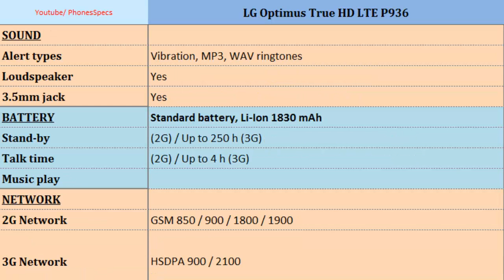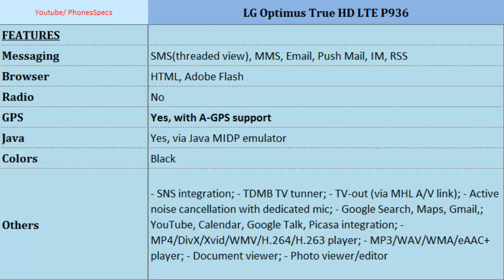LG Optimus True HD P936, Full specifications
LG Optimus True HD P936, Full specifications : Optimus True HD LTE P936, Mobile phone reviews and info;, Dual-core, 1.5 GHz Scorpion, 720 x 1280 pixels, 4.5 inches , Card slot, Alert types, GPS, Camera, Protection, Bluetooth etc.